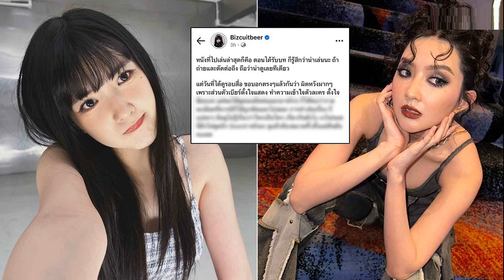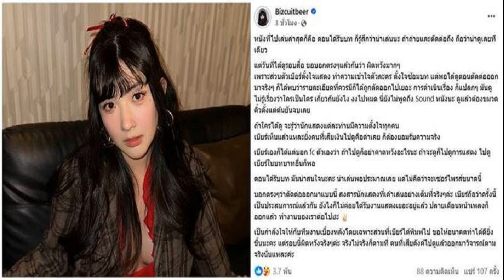รีวิวที่จริงใจ เบียร์ เดอะวอยซ์ ผิดหวังหนังตัวเอง สงสารนักแสดงที่ตั้งใจเล่น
1 พ.ย. 2567
14:35 น.
เบียร์ เดอะวอยซ์ รีวิวหนังตัวเอง รับผิดหวังมาก สงสารนักแสดงที่ตั้งใจเล่น เข้าใจคนดูเสียตังค์ออกมาด่า ต้องยอมรับความจริง

เพิ่งจะไปร่วมงานรอบกาล่าภาพยนตร์ที่ตัวเองร่วมแสดง ล่าสุด เบียร์ ภัสรนันท์ หรือ เบียร์ เดอะวอยซ์ ออกมาโพสต์ข้อความผ่านทางเฟซบุ๊กส่วนตัว ร่ายยาวรีวิวฟาดหนังเรื่องดังกล่าวด้วยความผิดหวังอย่างมาก ทั้งที่ตอนอ่านบทรู้สึกน่าสนใจ รวมถึงตนเองและนักแสดงคนอื่นตั้งใจเล่นกันอย่างเต็มที่
โดยระบุว่า “หนังที่ไปเล่นล่าสุด ก็คือตอนได้รับบทก็รู้สึกว่าน่าเล่นนะ ถ้าถ่ายและตัดต่อถึง ถือว่าน่าดูเลยทีเดียว แต่วันที่ได้ดูรอบสื่อ ขอบอกตรงๆ แล้วกันว่าผิดหวังมากๆ เพราะส่วนตัวเบียร์ตั้งใจแสดง ทำความเข้าใจตัวละคร ตั้งใจซ้อมบท”

“แต่พอได้ดูตอนตัดต่อออกมาจริงๆ ก็ได้พบว่ารายละเอียดที่ควรมีก็ได้ถูกตัดออกไปเยอะ การดำเนินเรื่องก็แปลกๆ มันดูไม่รู้เรื่องว่าใครเป็นใคร เกี่ยวกันยังไง งงไปหมด นี่ยังไม่พูดถึง Sound หนังนะ ดูแล้วต้องขมวดคิ้วตั้งแต่ต้นยันจบเลย
“ถ้าใครได้ดูจะรู้ว่านักแสดงแต่ละท่านมีความตั้งใจทุกคน เบียร์เห็นแล้วแหละ ยิ่งคนที่เสียเงินไปดูคือด่าเลย ก็ต้องยอมรับความจริง เบียร์เองก็ได้แต่บอก fc ตัวเองว่า ถ้าไปดูก็อย่าคาดหวังอะไรนะ ถ้าจะดูก็ไปดูการแสดง ไปดูเบียร์ในบทบาทอื่นก็พอ ตอนได้รับบทมันน่าสนใจนะคะ น่าเล่นพอประมาณเลย แต่ไม่คิดว่าจะเซอร์ไพรส์ขนาดนี้ บอกตรงๆ ว่าตัดต่อออกมาแบบนี้ สงสารนักแสดงที่เค้าเล่นอย่างเต็มที่จริงๆ ค่ะ
“เบียร์ถือว่าครั้งนี้เป็นประสบการณ์แล้วกัน ยังไงก็ไม่ค่อยได้รับงานแสดงเยอะอยู่แล้ว ปลายเดือนหน้าเพลงก็ออกแล้ว ทำงานของเราต่อไปฮะ เป็นกำลังใจให้กับทีมงานเบื้องหลัง โดยเฉพาะส่วนที่เบียร์ได้พิมพ์ไป ขอให้อนาคตทำได้ดียิ่งขึ้นนะคะ แต่รอบนี้ผิดหวังจริงๆ ค่ะ จริงไม่จริงก็ตามที่คนที่เสียตังค์ไปดูแล้วออกมาวิจารณ์ตามจริงนั่นแหละค่ะ
ขอบคุณที่มา FB : Bizcuitbeer